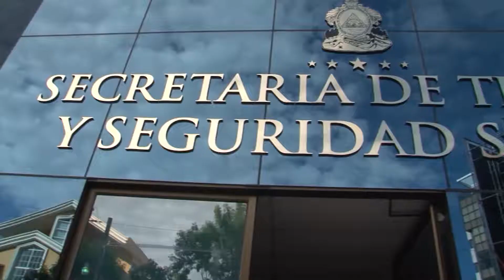30-05-2017 Ley de Inspección Laboral